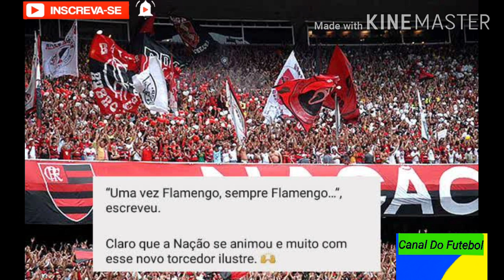Haaland Ganhou A Camisa Do Flamengo !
O Atacante Haaland Do Borussia Dortmund Postou Uma Foto Com A Camisa Do Flamengo Neste domingo (13) A foto Foi Publicada Na rede social Do Atacante Com o Hino Do Flamengo Como Música de Fundo.